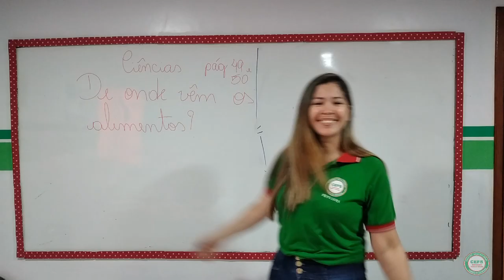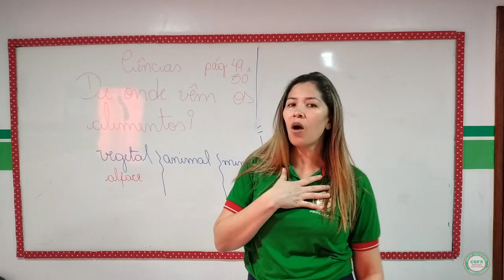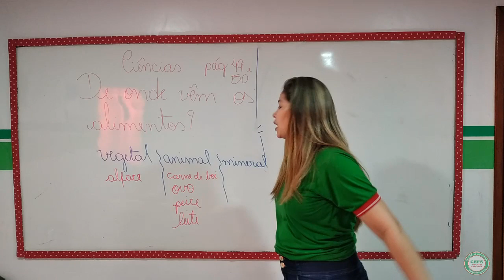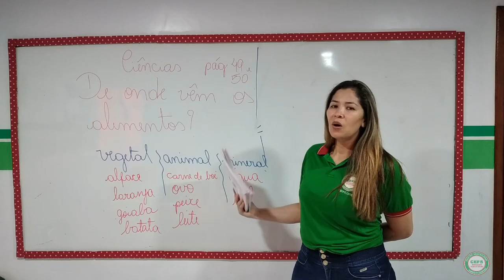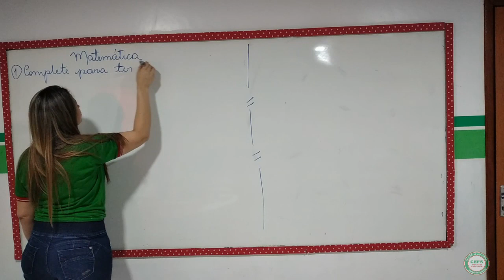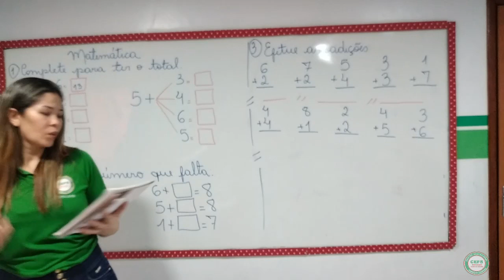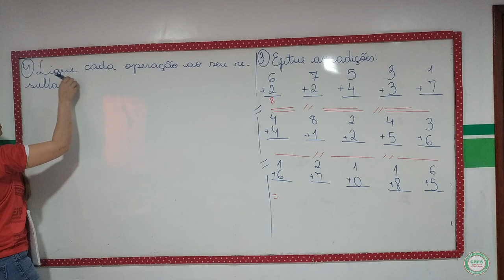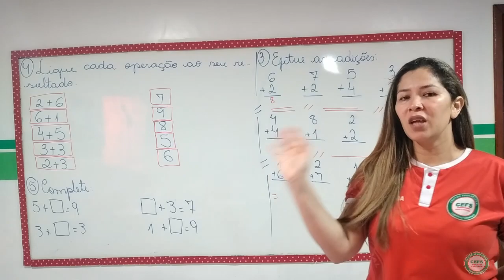2º Ano - Ciências e Matemática (22/05)